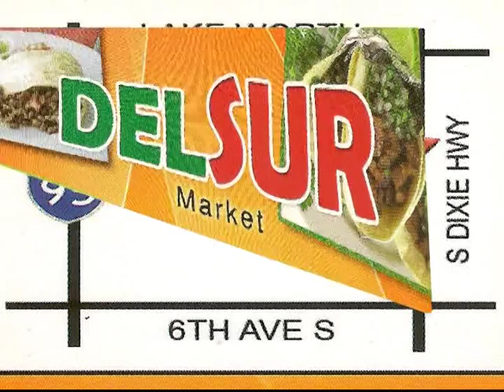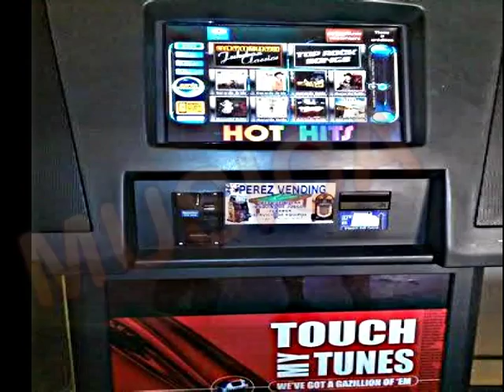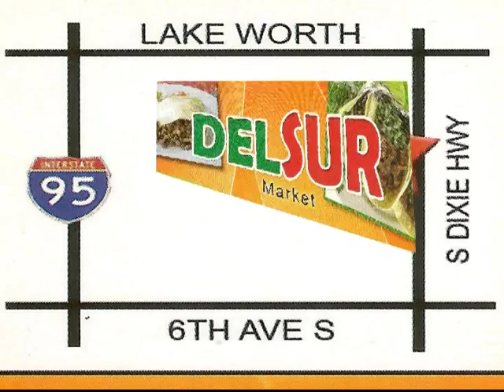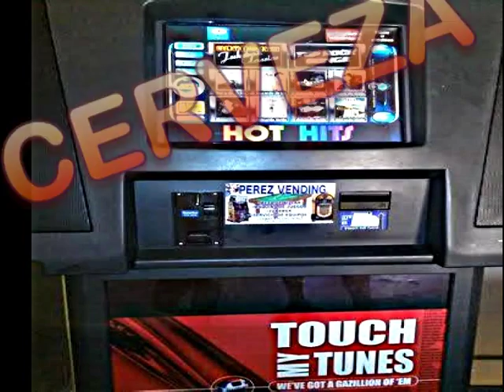RTV 12 Presents: Del Sur Food Beer Music & Billiards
Del Sur Latin Restaurant in Lake Worth, Florida. The best place to hang out for Food Beer Music & Billiards. Open daily from 11 am to 9 pm. They also do home delivery.